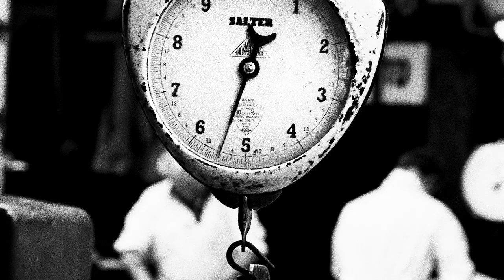Fish Town: The History of Grimsby Fish Docks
Originally photographed by Steve Thornton in 1990, capturing the life of Grimsby fish docks prior to new EU legislation coming into force which changed the character of the fish docks forever.